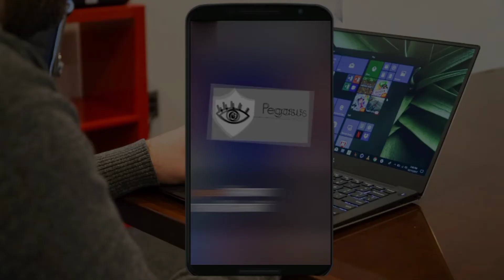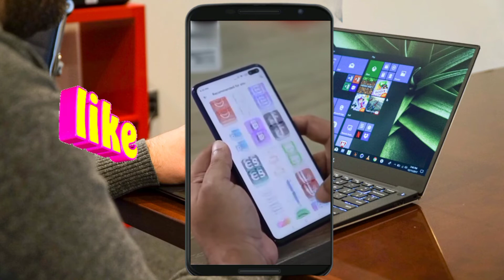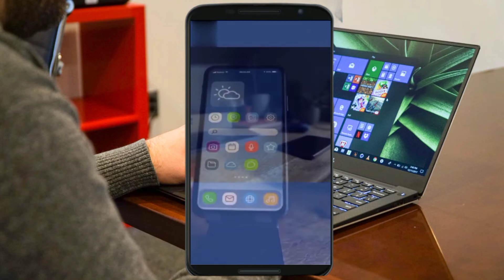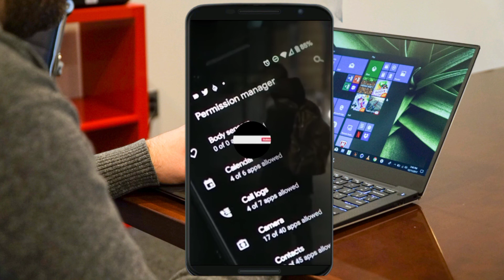आखिर pegasus spyware पर इतना विवाद क्यों || Fully explain pegasus spyware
Pegasus spyware kya hai
Pegasus spyware how it works